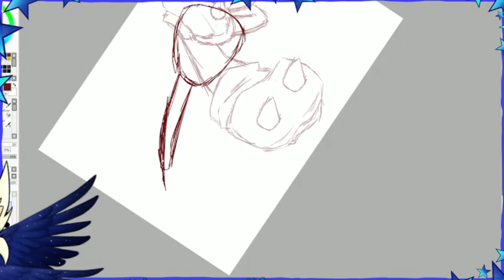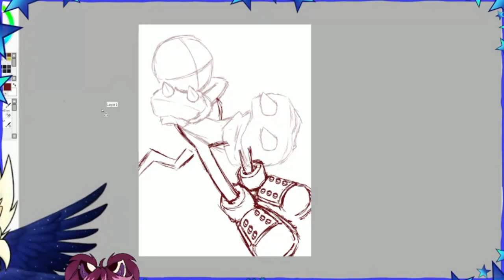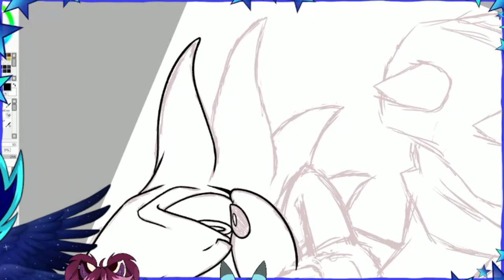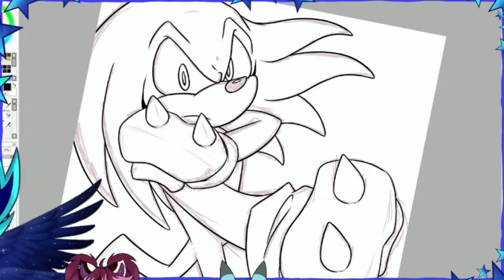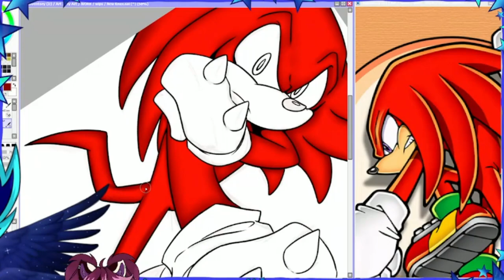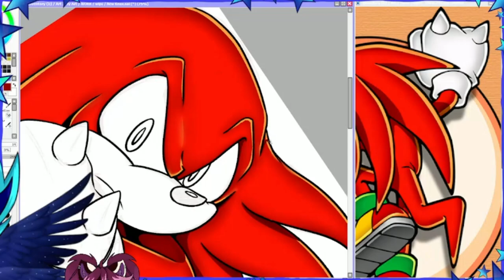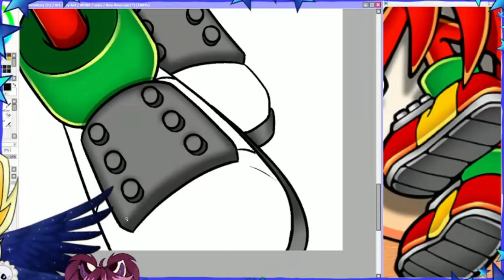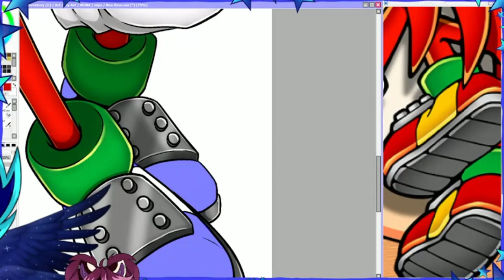Speed Paint - Knuckles The Echidna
Fredrik Miller, FL Studio, Wondershare Filmora